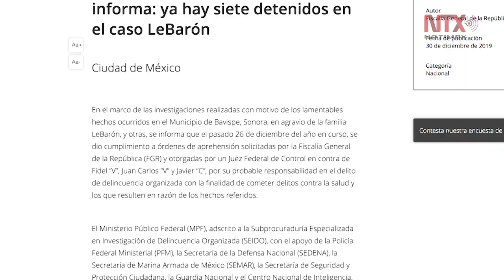Suman siete detenidos por masacre de Familia LeBarón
La Fiscalía General de la República informó que fueron detenidas siete personas supuestamente implicadas en el asesinato de nueve integrantes de la familia LeBarón.